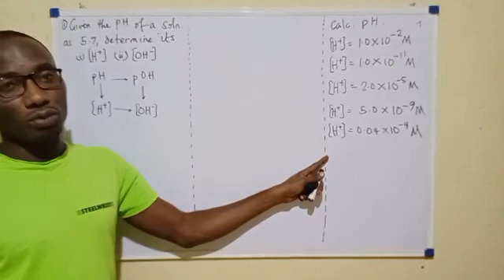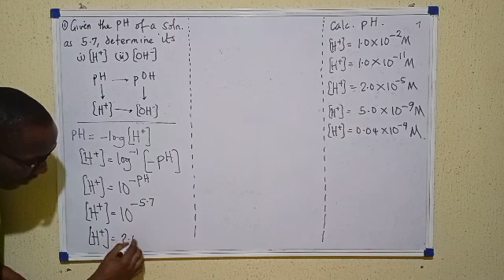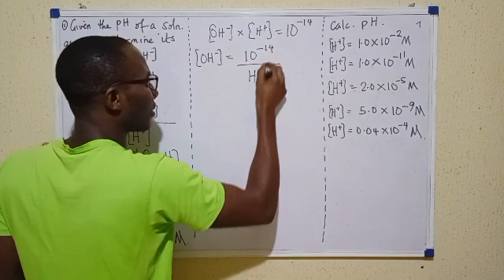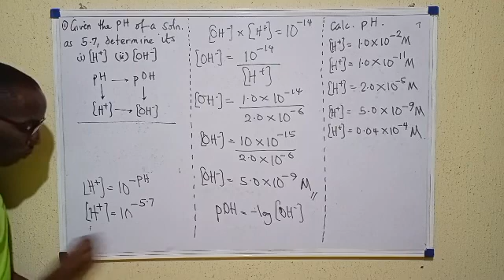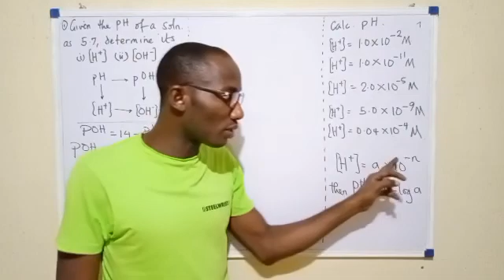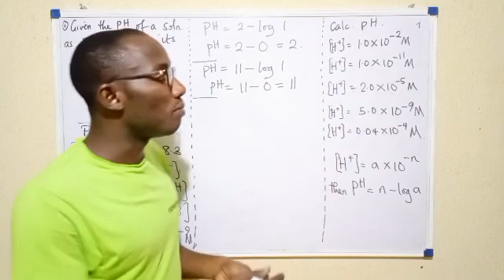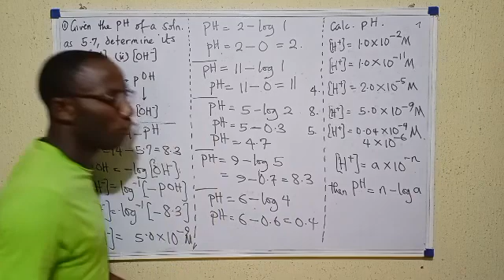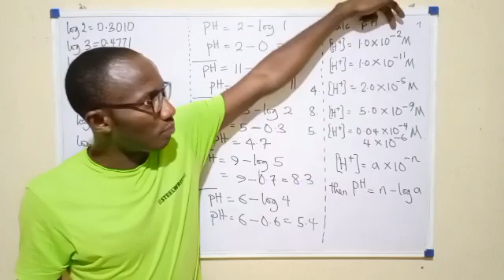pH CONCEPT 3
This video teaches you how to calculate the pH of strong solutions without using a calculator.